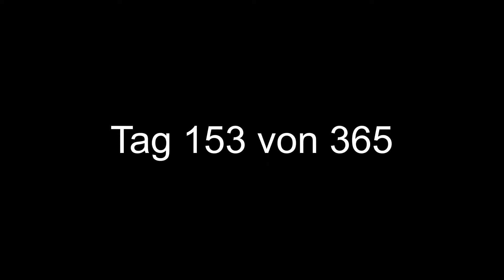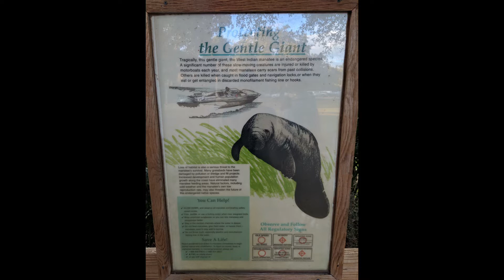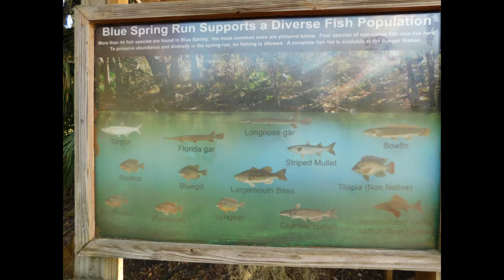Tag 153 von 365 - Achtung!!! Alligatoren!!! - Abenteuer USA mit 4 Kindern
Heute sind wir mit Kanus im Blue Springs State Park unterwegs. Was für ein Erlebnis.